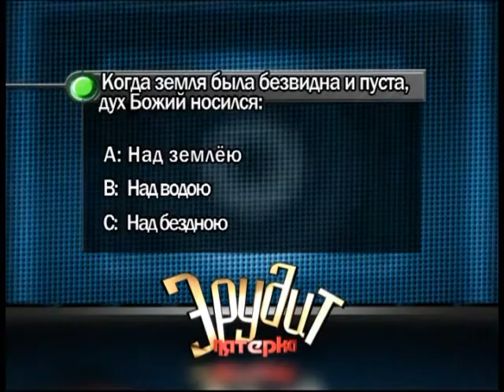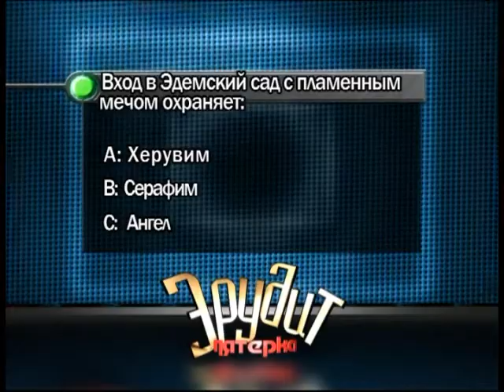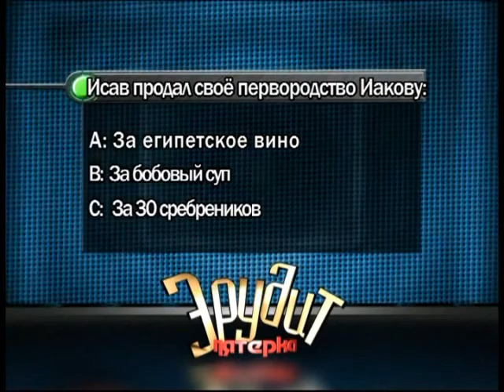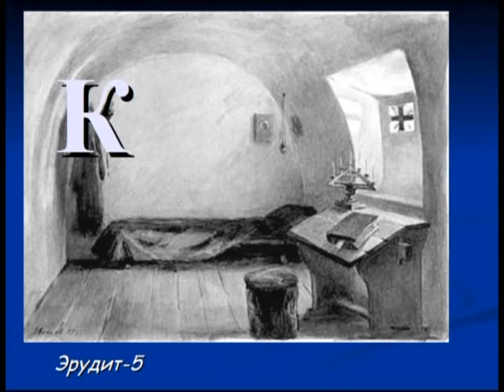Эрудит 29 04 2017